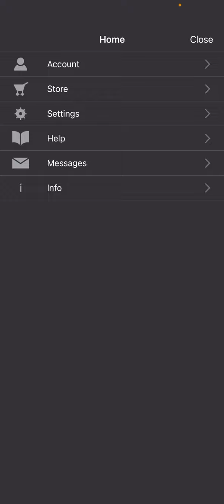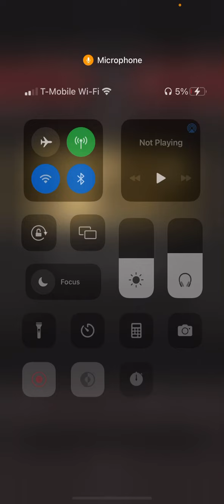Flourn vs Zalgo